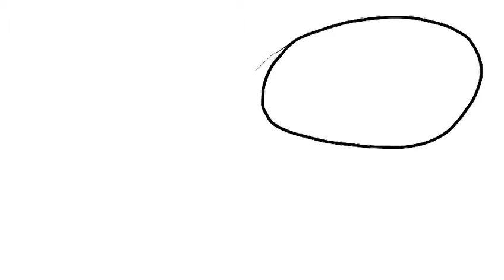circle square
straight ahead psychic automatism test using plastic animation paper